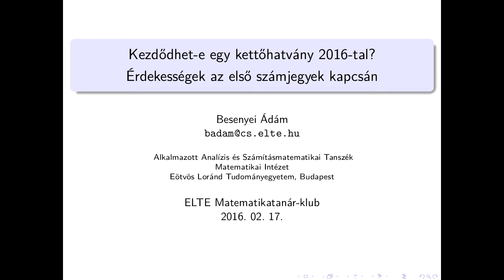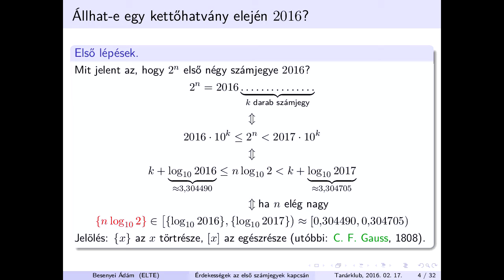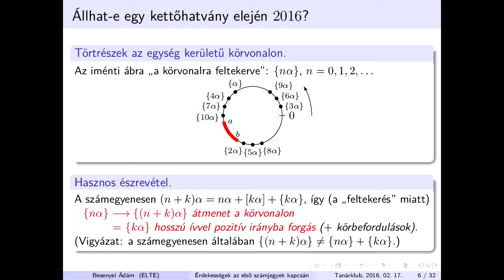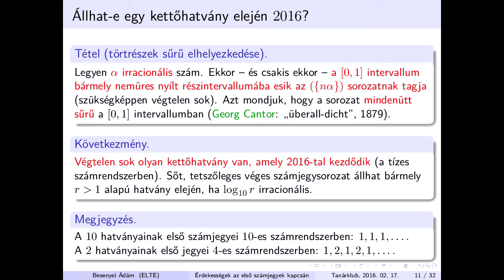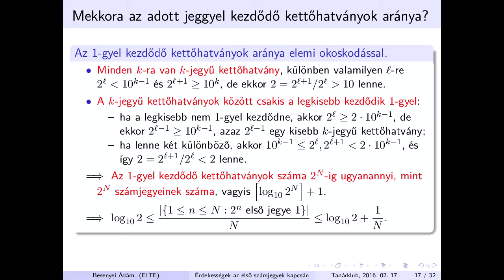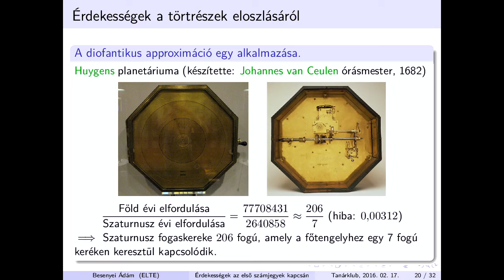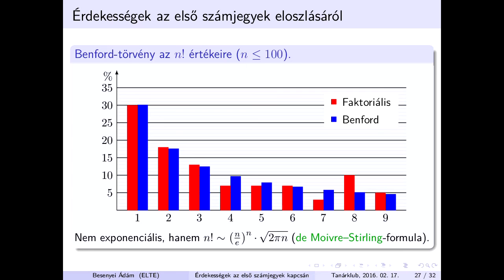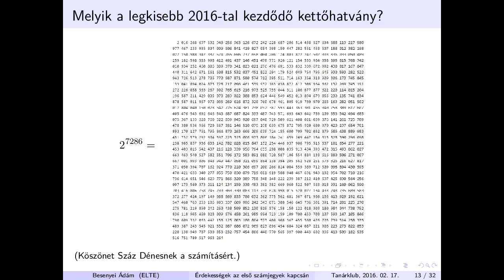Érdekességek az első számjegyek kapcsán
Besenyei Ádám előadása
ELTE Matematikatanárok Klubja
2016. február 17.